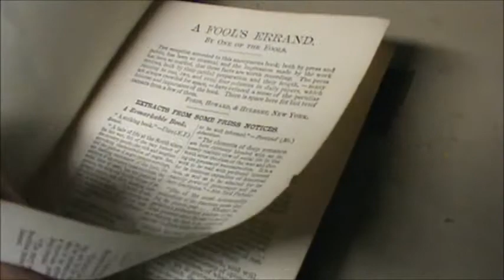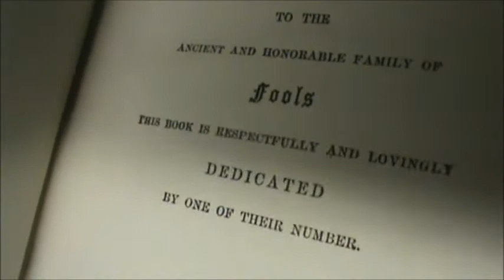A Fools Errand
as seen